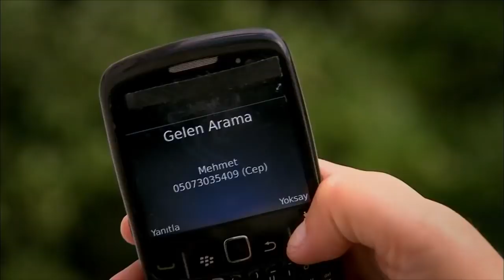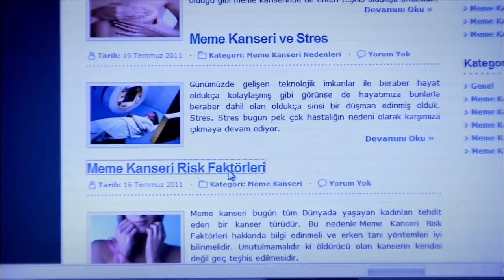المسلسل التركي ليلى الحلقة 91